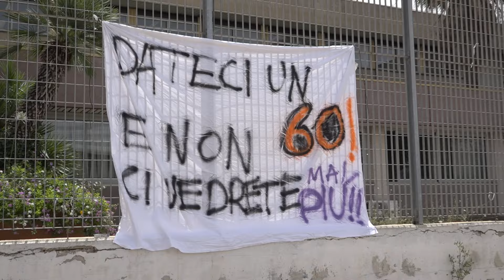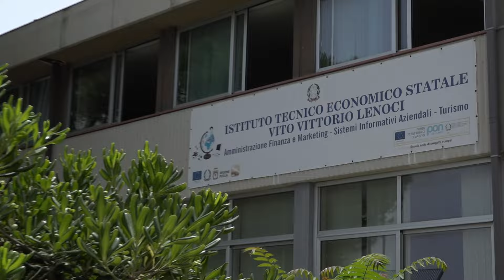Maturità 2024, le prime reazioni degli studenti: "Tracce facili ma si fa dura con la seconda prova"